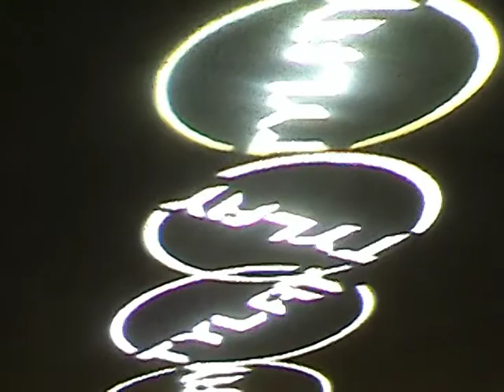CABEZAS MOVILES DE TYLAY (2)